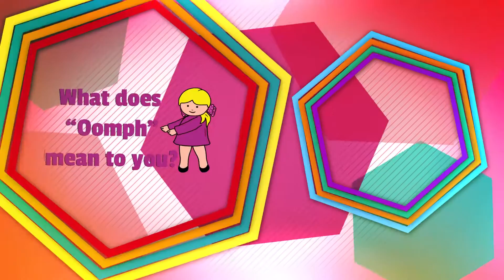Educating With Oomph: September Teacher Conference!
Registration is NOW OPEN for Creative World School's September 11-12 Teacher Training Conference. Learn how to Educate With Oomph from Experts in Early Childhood Education, music from Children's Musician and Entertainer Jack Hartmann, and STEAM ahead with STEM expert Dr. Diana Wehrell-Grabowski. We can't wait to see you there! Registration is now open at